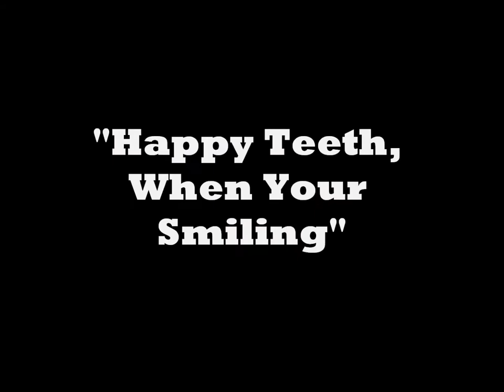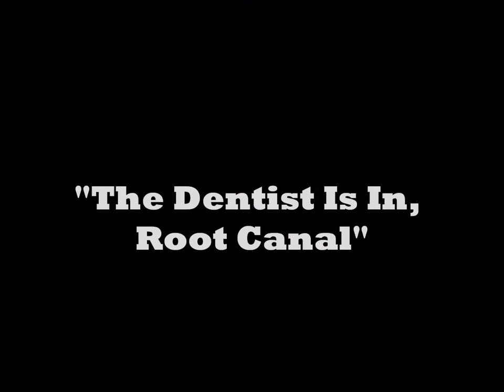The Cubestraction Dental Series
The Dental Art Series is like dental art that you have never seen before. Painted in a cubist style these limited edition prints are funny and very creative. This series of work by Anthony Falbo is becoming very popular around the world. We are just at the beginning of offering Dental art that anyone can enjoy. There is much more to come.